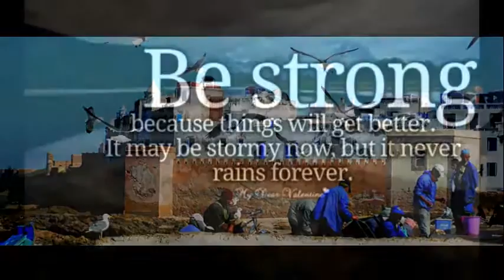"WAIK UP BY YOURSELF BROS"..9 MN DJ AWAKENING by black zitoun